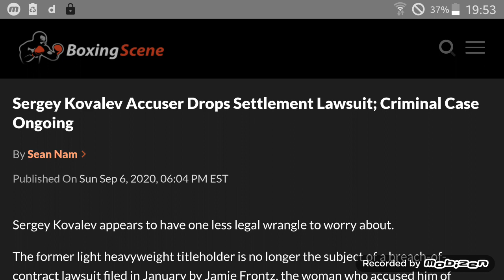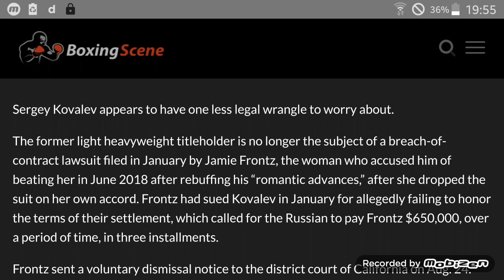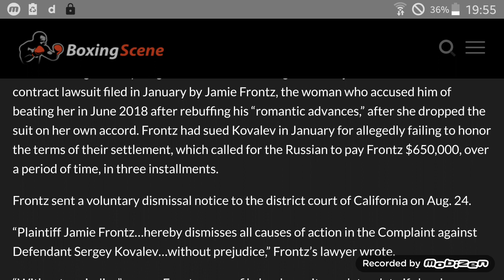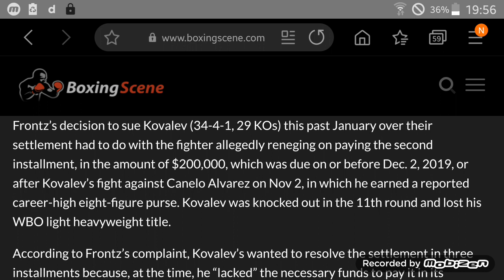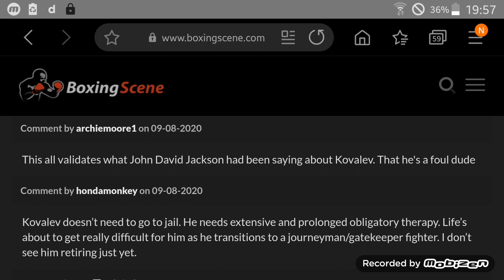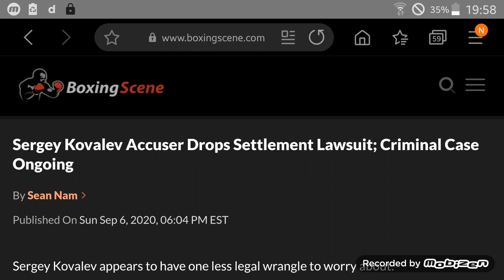Sergey Kovalev's Accuser Drops Her Lawsuit ... FightFilm